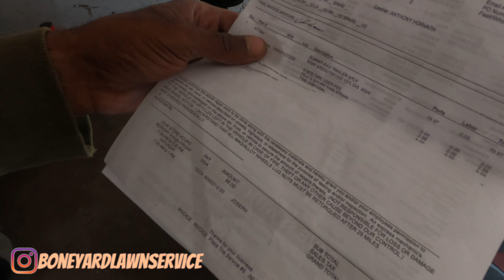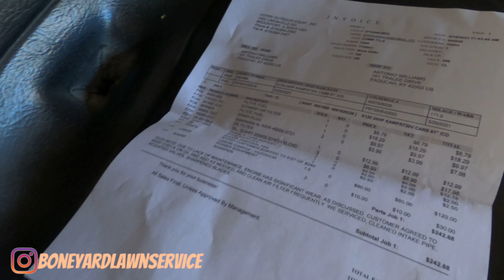Quality equals long term quantity will be replaced in lawn care/get an edge the comp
It's tons of lawn care and landscape companies out there. What sets you apart from the competition? Always give your best even if it takes those extra 10mins.

Interested in checking out my services and business even more you can do so and Follow me 👉🏾👉🏾👉🏾

*My Children's Book

LAWN EQUIPMENT
*Darwin's Grip 6.1
*Trimmer String
*Speed Feed Trimmer Head
*Work Boots
*Sun glasses

YOUTUBE EQUIPMENT
*GoPro Hero 8
*iPhone 11
*Camera I use
*Accessoires for Camera
*Rode Mic